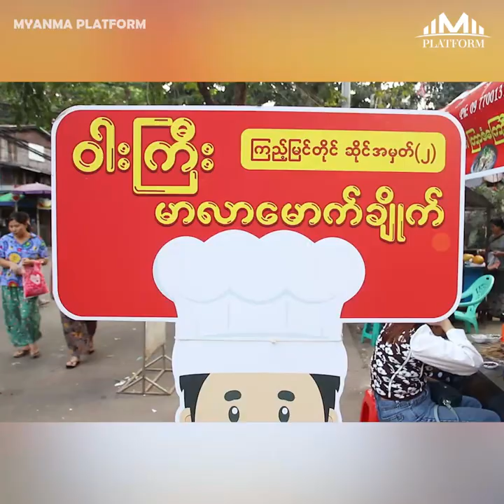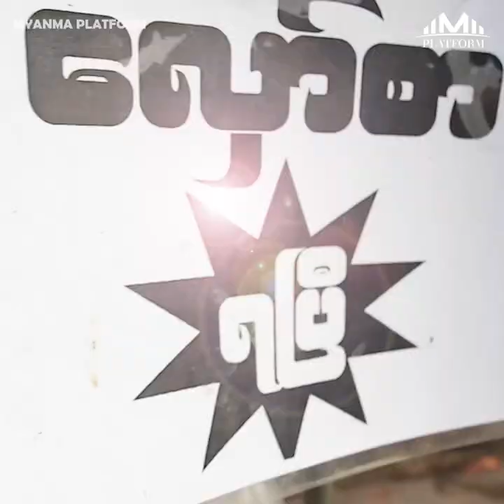ဆိတ်သားတုတ်ထိုး၊ မောက်ချိုက်ကနေ မြန်မာ့ရိုးရာမုန့်ပေါင်းအထိအစုံရတဲ့ ကြည့်မြင်တိုင်ညစျေး...